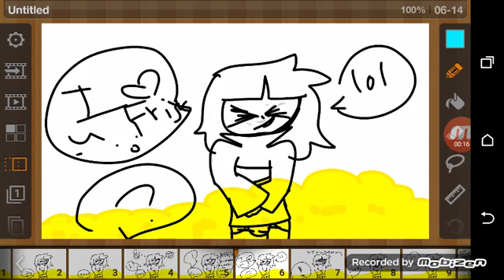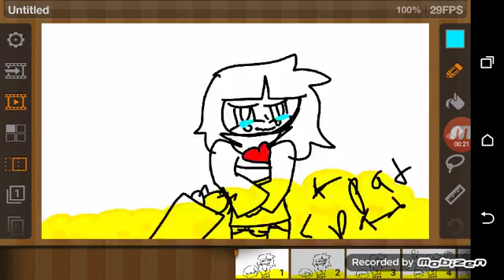TimelineTale ( my au read description) episode 1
TimelineTale Is an alternate universe where things from different timelines come into the game again. :P same characters though.